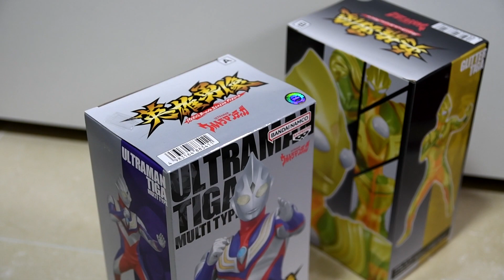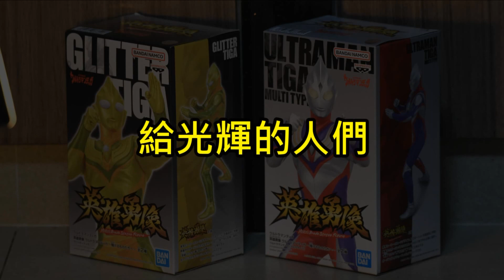給光輝的人們！超人迪加(迪迦奧特曼)英雄勇像閃耀登場・Ultraman Tiga・眼鏡廠景品 BANDAI Banpresto TDG25th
2021年至今年是平成TDG的25週年，英雄勇像前後亦推出了多款TDG的奧特曼形態，而最新推出的是迪迦奧特曼的複合形，這款與以前出過的複合型有所不同，是還原片集中另一位皮套演員中村浩二的身形，而且亦推出了閃耀形態，從複合形的基礎色上發放黃金色彩的光芒，這個形態也是我本人期待已久的，絕對是必入角色之一！不過包裝來說，都是用紙皮包裹，再沒有透明吸塑，也是讓人失望的！